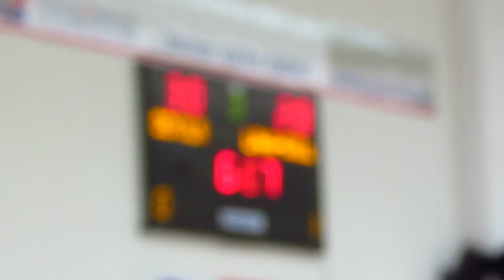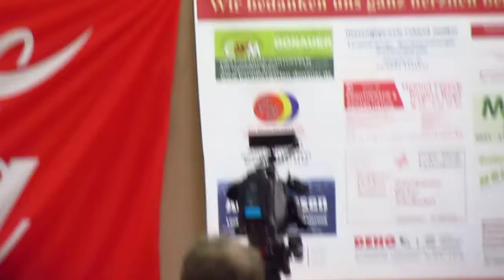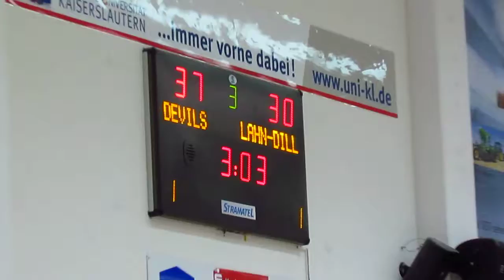[23.03.14 - Teil 6/8] Rolling Devils 1.FC KAISERSLAUTERN - RSV Lahn-Dill II